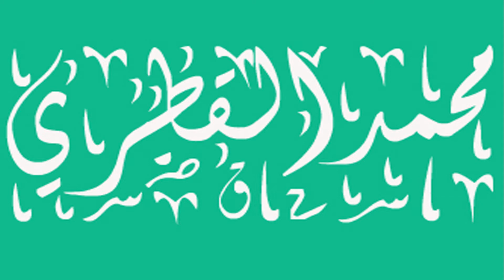مقامات الغَـزَل (100 غنوة وغنوة) - محمد القطري | الحفل التجريبي الأول 2021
• مُـغَـنّـاةٌ جديدة يُـداخِـلُـها مُـقَـطّـعات من أجمل أغنيات القطري
 { تُصَوّر لأول مرة }
• كلمات وألحان : محمد القطري
•• المُـقطّعات الغنائية القصيرة الفصحى من قصائد لنخبة من الشعراء،
سبق وتغنى بها القطري على مدار السنوات العشر، وهي :
1- أطياف زجاجية/ عبدالرحيم جداية.
2- لمسَةُ يديكِ/ محمد القطري (محاولة).
3- نجم الشمال/ رضا الجنيدي.
4- الطيف/ عارف عوّاد الهلال.
5- وجدانيات شتائية/ سعيد سليمان.
6- الموعد القادم/ محمد محمود محاسنة.
7- انتظار/ أديب مجّد (رحمه الله).
8- المرقص المهجور/ حسن البوريني.

 •• مُسجّلة عن الحفل التجريبي الأول،
 المُـذاع مباشرةً على صفحة الفيسبوك
 مساء الجمعة 29 يناير/ كانون الثاني 2021 م
 الموافق ليلة 16 جُـمادى الثانية 1442 هـ